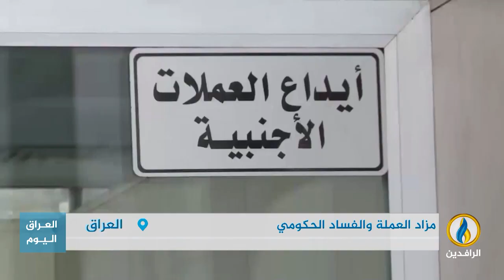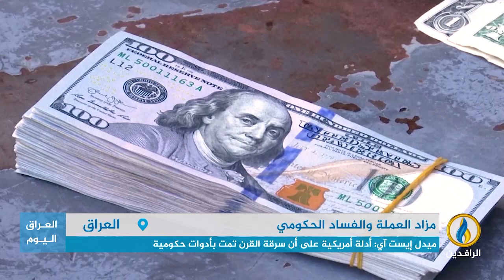تقرير إخباري.. أزمات اقتصادية متتالية يعيشها العراق منذ عام 2003 آخرها أزمة انخفاض الدينار